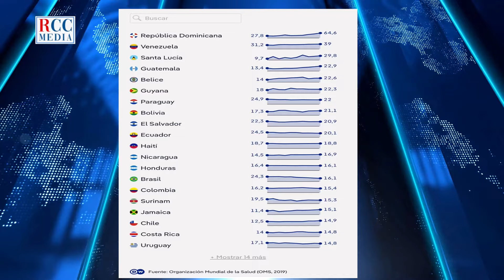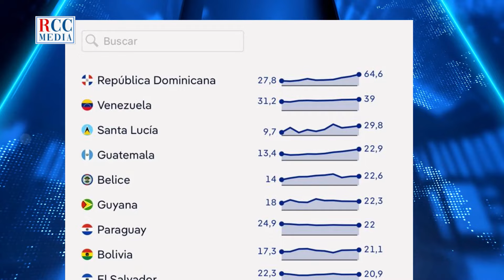Amaurys Garcia: “República Dominicana es uno de los paises mas peligrosos para viajar en tránsito”